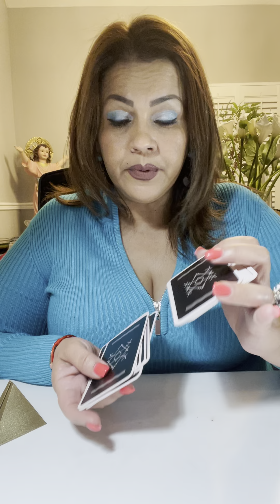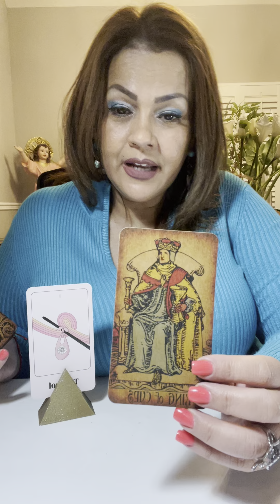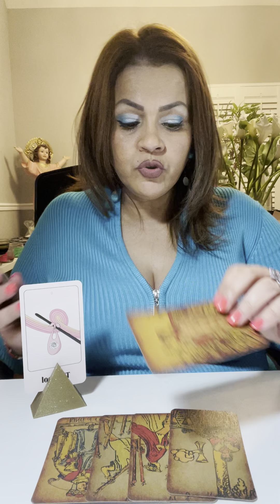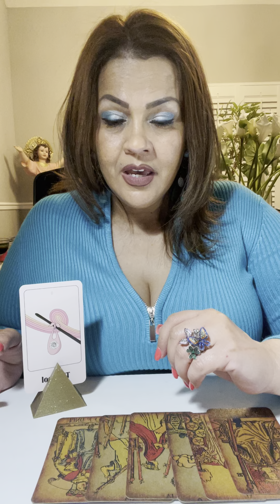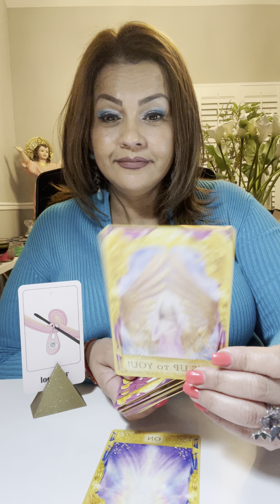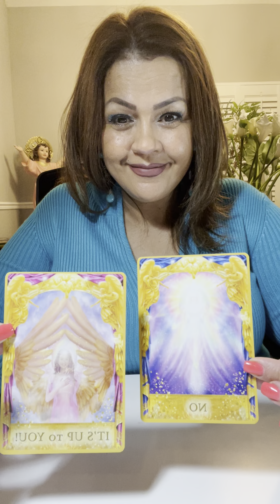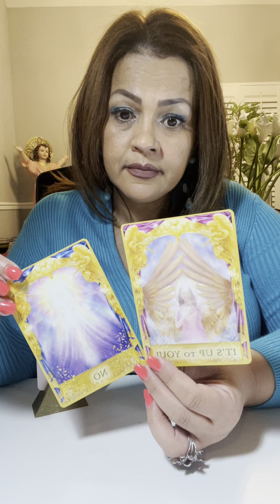LEO❤️TAROT AMOR 4/10. TE LANZAS A BUSCAR CAMBIOS. TE HACES ESCUCHAR..RECUERA QUE SEA MODERADAMENTE.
Hoy te invito a ver tu horóscopo para el signo LEO